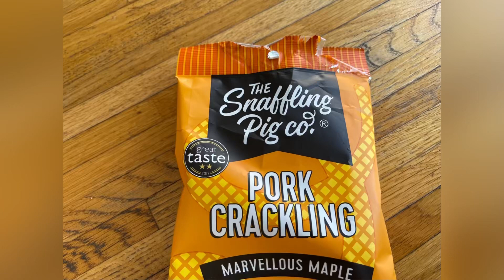Juicy Crush Cider & Maple Syrup Pork Scratchings